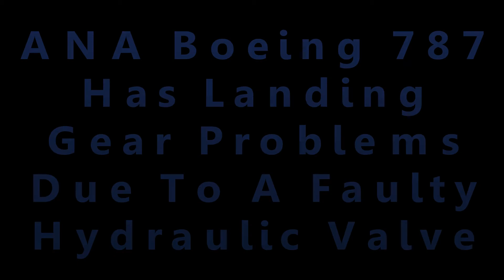ANA Boeing 787 Has First Technical Glitch - Landing Gear Failure Due To Faulty Hydraulic Valve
- Boeing and All Nippon Airways are investigating a landing gear problem on the 787 Dreamliner, the first technical glitch reported since the new jetliner has entered service less than two weeks ago.

All Nippon Airways Pilots were forced to deploy the landing gear using a manual backup system, after an indicator lamp suggested the wheels were not properly down.

They landed at Okayama on the second attempt following the incident.

The problem is linked to a hydraulic valve.

The 787 Dreamliner is a revolutionary lightweight aircraft built mainly of carbon composites designed to save fuel.

It was delivered in September after three years of production delays and made an inaugural flight on October 26th from Tokyo to Hong Kong followed by regular services from November 1st.

All Nippon Airways has said it will fly the aircraft domestically on a trial basis before putting it on long international routes.

The landing gear for the 787 Dreamliner is made by Messier-Dowty of France.

Boeing and All Nippon Airways is investigating the landing gear problem.